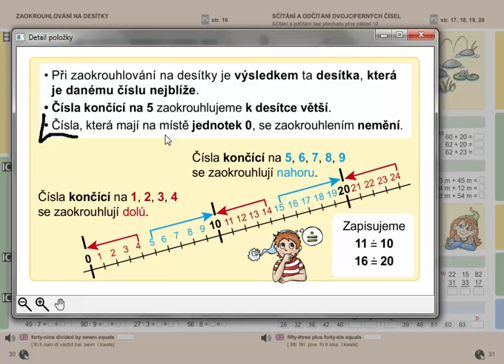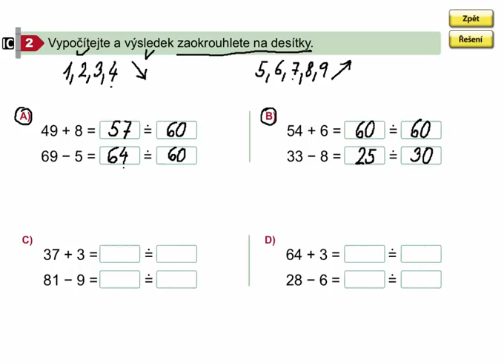Zaokrouhlování na desítky, Matýskova matematika 7. díl, strana 30, cvičení 2